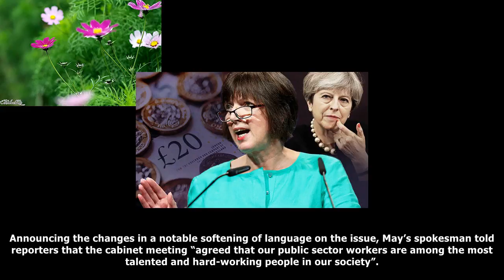No 10 faces backlash from labour and unions over public sector pay cap lift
Theresa May’s government faces months of strife over public sector pay after a decision to lift the ...